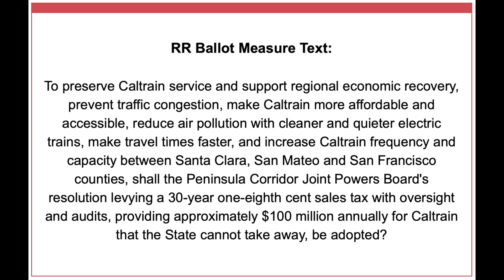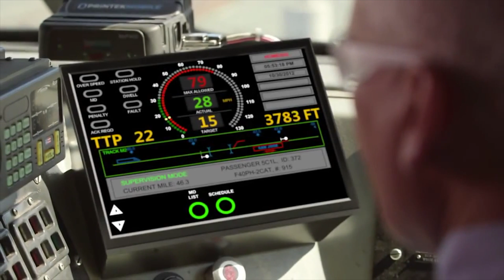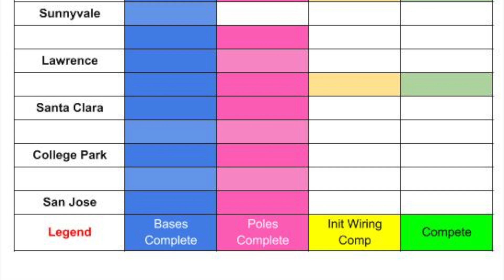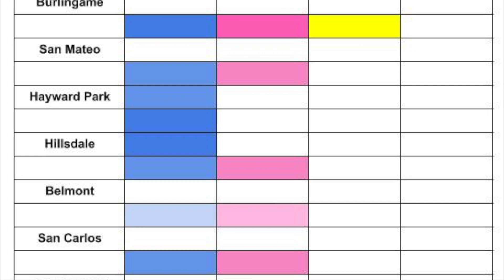Caltrain Electrification Update October 2020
Welcome to another Caltrain electrification update! The footage shot in this video was filmed in early October 2020.  The global pandemic has delayed the project, but construction is still progressing throughout the corridor. Construction has been focused on segments 2 and 4 and will proceed to segments 1 and 3 once the first two segments are substantially complete.

The first Stadler KISS EMU has been completed at their factory in Salt Lake City, UT and is awaiting shipment to the TTC at Pueblo, CO. The pandemic has also delayed the construction of the EMU’s, but despite the delays of the electrification and the EMU’s both projects appear that they will finish nearly simultaneously.

Timestamps:
0:00 Introduction
0:42 2020 Update
1:12 Measure RR
1:35 Progress
2:44 PTC Update
4:07 Diridon Station
4:42 Cabride
13:13 AEM-7's
13:43 Outro